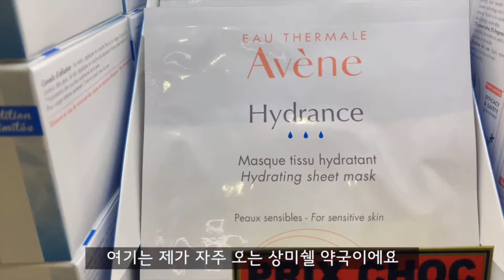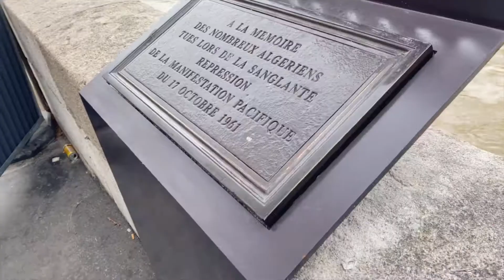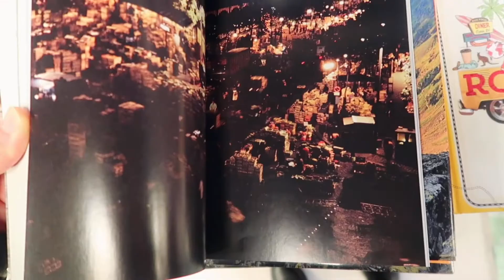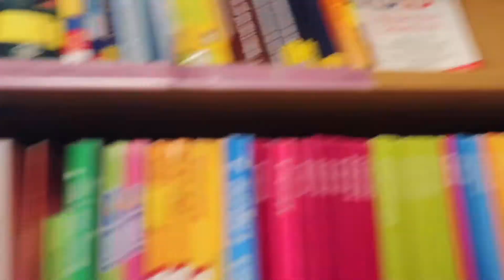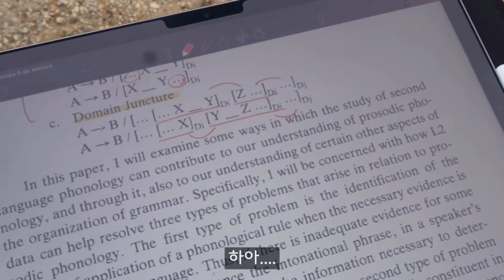🇫🇷파리 VLOG# Saint-Michel 상미쉘 / 뤽성부르 공원 Jardin du Luxembourg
촬영 : iphone 11 pro / canon g7x mark 2

프랑스어단어장 공유! (Français-coréen flashcards)